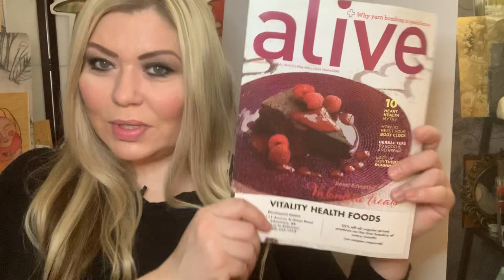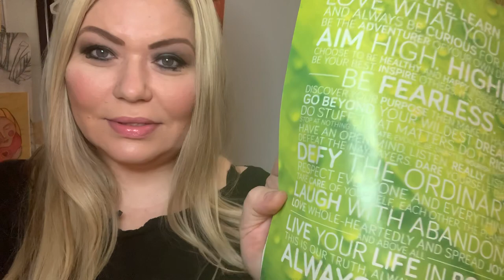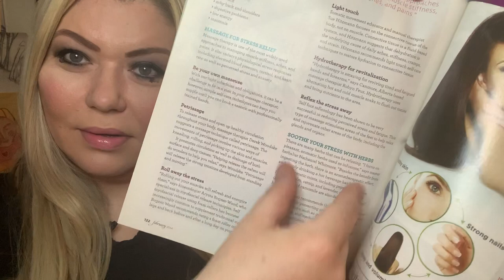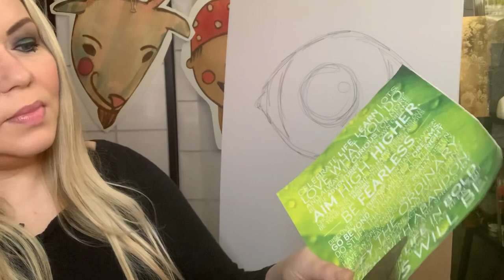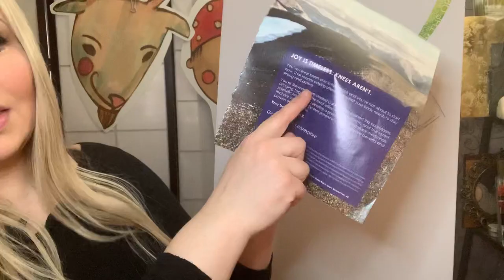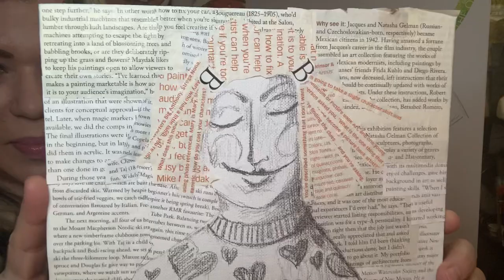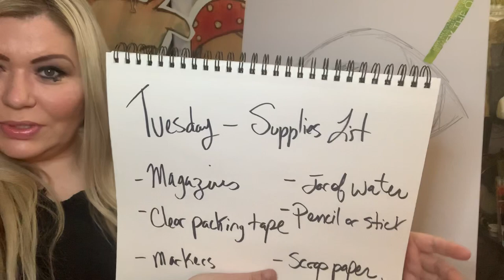Magazines into art?! It can be done!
Joint me today with magazines, glue and inspiration!